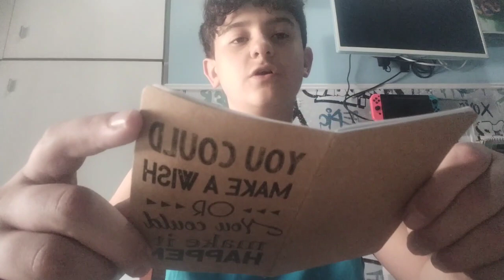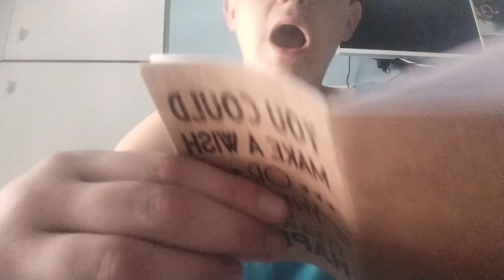Le 10 COMMEDIE HORROR MIGLIORI di SEMPRE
La commedia horror è tra i miei generi di horror preferiti, poiché spesso mi regala chicche divertenti come quelle che vedremo oggi!